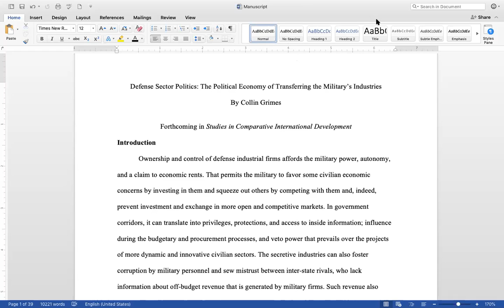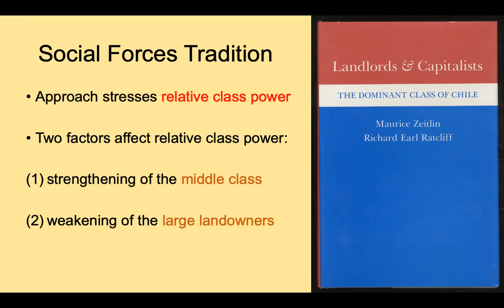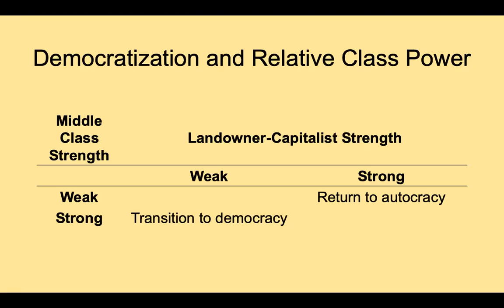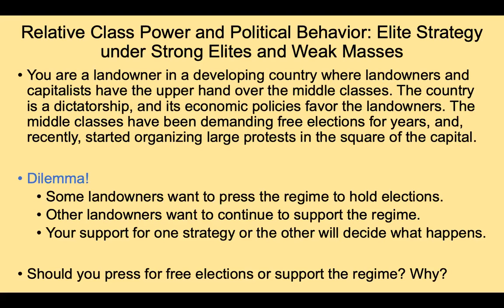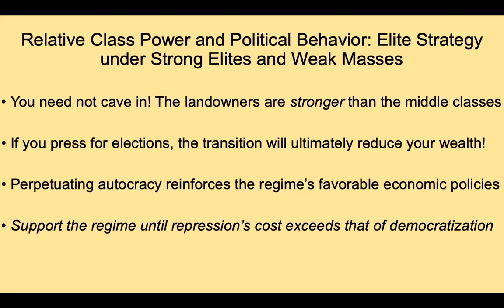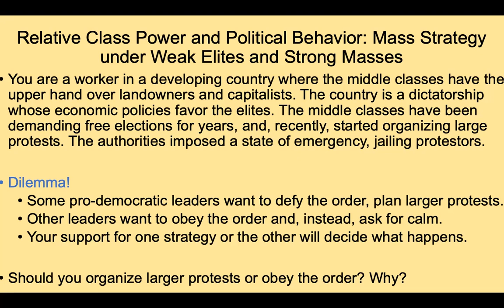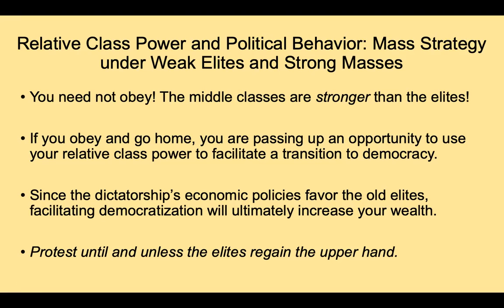POLI 190 April 23, 2021 Lecture